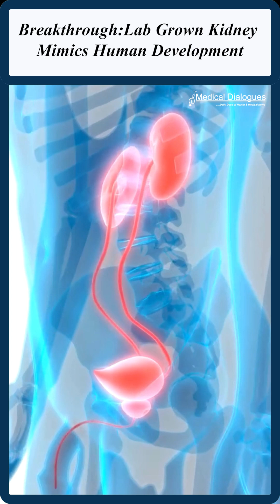World’s Longest-Lived Lab-Grown Kidney Organoid Developed!